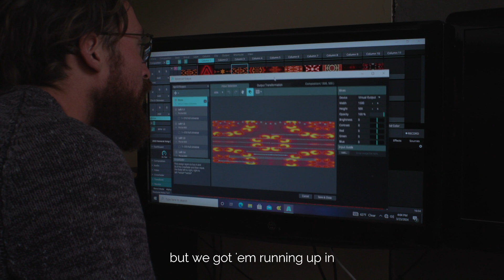Emu the (Honda) Element goes to Arcosanti for Secret Sessions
Emu the Element safely made the journey from Tucson to Arcosanti and back! This was my first time car camping, and what a view it was. I'm glad I was able to bring my camera and shoot some show footage like the old days.

Because Jeremy of Secret Sessions is obsessed with Axel Boman, I used his tracks for this video :)
Songs:
Agaric - No Way I Know I Feel (Axel Boman remix) - Ovum Recordings
Axel Boman - Brass Fanatic - Ourvision Recordings
Axel Boman - Voodoo
Martin Beume - Wip Catch (Axel Boman Remix) - Private Gold

Chapters:
0:00 Intro
2:41 Driving
3:01 Arco road
5:00 "Fun begins"
5:35 ...Before the storm
6:26 Prep
7:42 Show Footy
8:07 ...After the storm
8:23 Reflection
13:03 Outro
13:21 Tylers talk